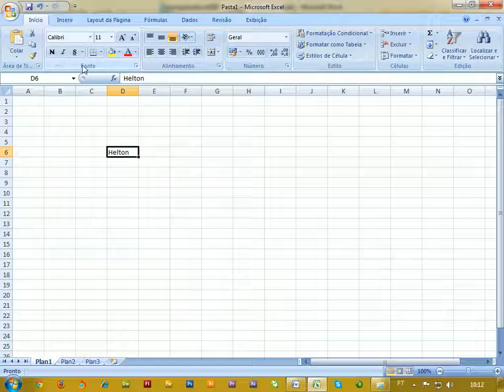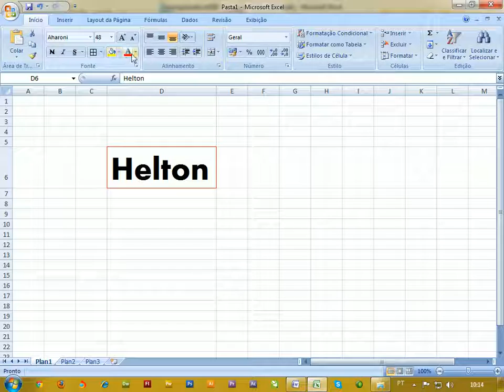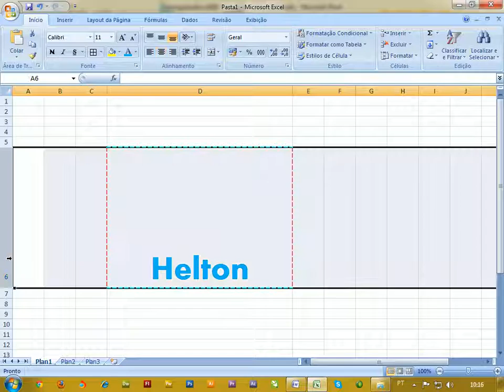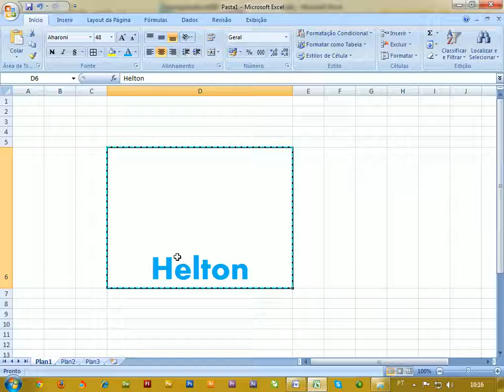07 - Formatações principais - Como Usar Excel por Helton Bezerra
ATENÇÃO

É só pedir que mando por email. Não posto em nenhuma rede de compartilhamento apenas para evitar pirataria  mesmo ok?

TAGS (assuntos relacionados em meus vídeos):
. Comunicação
. Empreendedorismo
. Internet Marketing (Facebook, Youtube e Google)
. Marketing Digital (SEO | SEM | SMM | SMO)
. Mídias Sociais
. Tecnologia
. Programação Visual
. Coaching Business
. Coaching Financeiro
. Coaching Life
. Coaching de Investimentos
. Coaching Teen

HELTON BEZERRA - IDEIAS QUE CONSTROEM :|-)